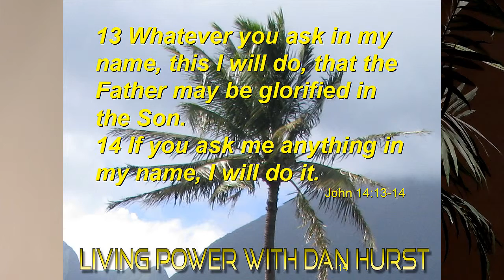You Reveal God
Brother Dan on Your job as a Christian